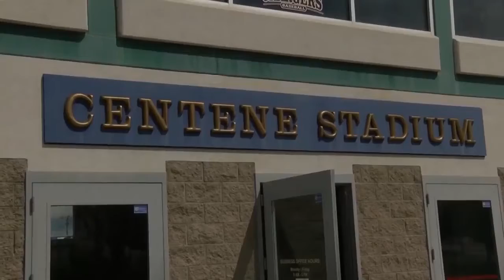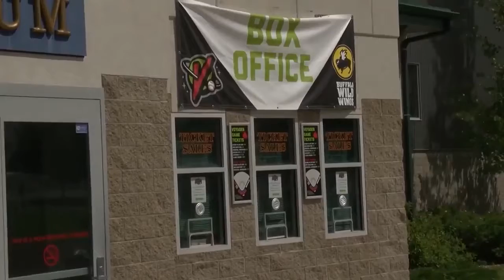2018-06-12: Great Falls Voyagers Prepare for Opener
A fun reminder that a UFO visited the Great Falls Electrics baseball field and that the US Air Force swiped the first 35 frames of Nick Mariana's 16mm movie footage.

Back in 1950... on August the 15th... at 11:25 am  the general manager of the Great Falls Electrics minor-league baseball team, Nick Mariana,  was inspecting  Legion Stadium baseball field prior to a game.  He was accompanied by his nineteen-year-old secretary, Virginia Raunig.

Mariana's eye caught a flash of light drew his attention to two bright, silvery, rotating objects moving at a speed between two hundred to four hundred miles per hour.

Mariana ran to his car to retrieve a colour 16 mm movie camera and filmed the UFOs for sixteen seconds.  The young Miss Raunig also confirmed witnessing the objects.

The Air Force dismissed this sighting as reflections from two Lockheed F-94 Starfires.

However.

Two years later in July of 1952, Captain Edward Ruppelt persuaded Mariana to allow the US Air Force to analyze the film again.  Mariana reluctantly agreed to this only after the Air Force to sign an agreement that they would not remove any frames of the film as they had been accused of doing previously.   Per Nick Mariana and many townspeople of Great Falls... the first thirty-five frames of his film which most clearly showed the UFOs as ROTATING DISKS  had been removed by the Air Force. People in the Great Falls area who had viewed Mariana's film supported his claims.

The back and forth on this case is amazing.

The film analysts at Wright-Patterson AFB concluded that the objects in Mariana's film were not "birds, balloons, or meteors" and the  F-94 jet conclusion was also ruled out. Captain Ruppelt clearly stated in writing:

"The two jets weren't anywhere close to where the two UFOs had been... we studied each individual light and both appeared too steady to be reflections. We drew a blank on the Montana Movie, it was an unknown".

In 1953, the Robertson Panel viewed the film and its scientists judged that the objects in the film were "reflections of aircraft known to have been in the area".

In 1954 Greene-Rouse productions hired research engineer Robert M.L. Baker, Jr. with the Douglas Aircraft company to perform an analysis of the Mariana film.

Baker judged the Air Force conclusion that these objects were mere reflections of F-94 Starfires to be... "quite strained".

ZLON.ZZEH...ZLTZ.ZZEN